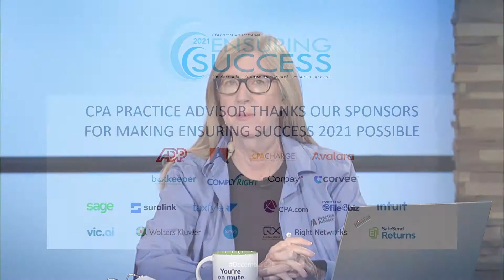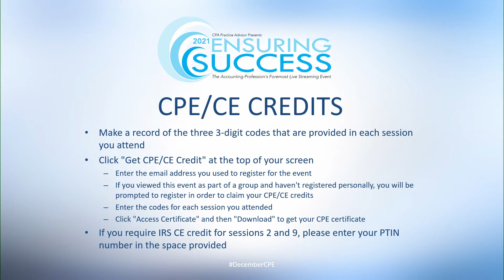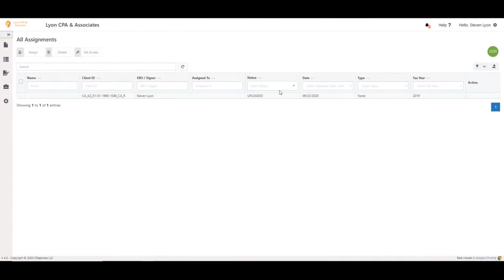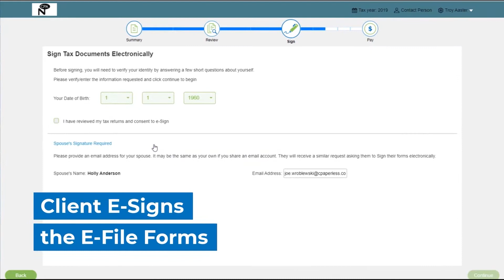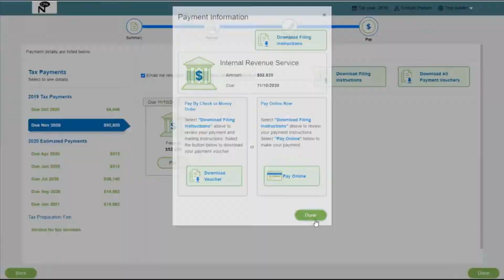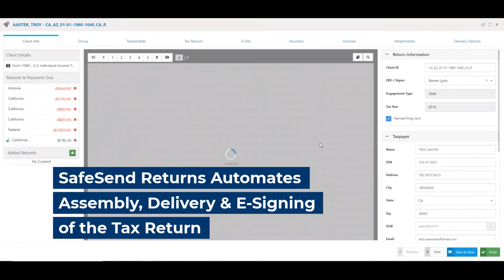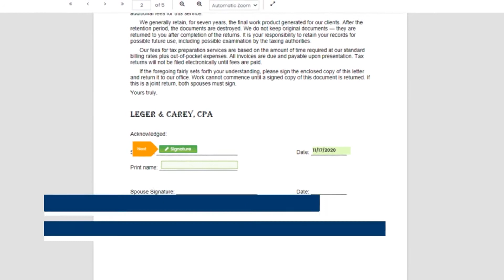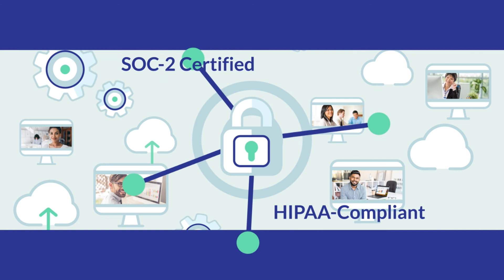EnsuringSuccess 2021 Session 4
Automating Client Collaboration and Communication:
Using Technology to Serve Your Clients Even Better than Before
Field of Study: Business Management & Organization
Panelists: Andrew Hatfield, Shayna Chapman, Chris Brown

How successful were you in dealing with your clients remotely during the pandemic? What do your clients expect? What type of technology is required? In 2021 and going forward, client expectations will revolve around convenience, collaboration, safety and an outstanding client experience.Topics will include:
• Transitioning from manual and in-person interaction with client to an automated experience
• How automation improves the collaboration process for everyone
• Types of collaboration such as engagement letters, organizers, sharing information for tax returns, K-1s, e-signatures, and invoicing
• General client communicaiton